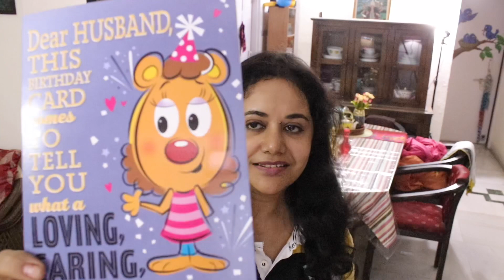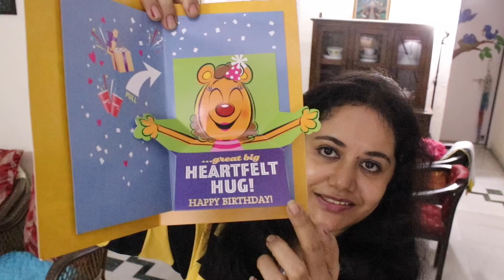Jab Ma Beti Ghume Sath Sath | Sudiptalivz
Hope you all like watching my videos,as much as I enjoy filming them.